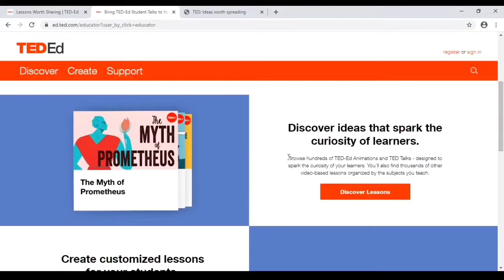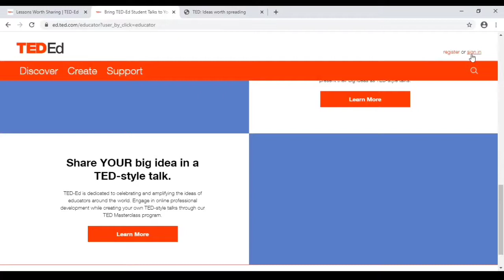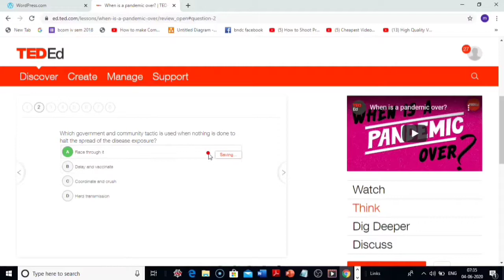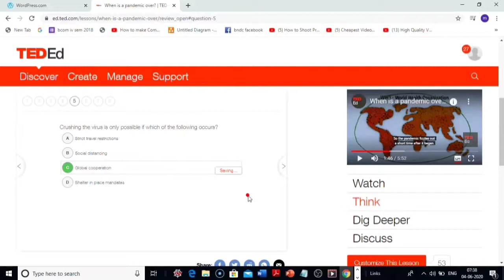how to make online interactive video